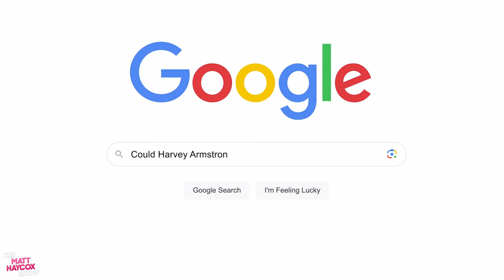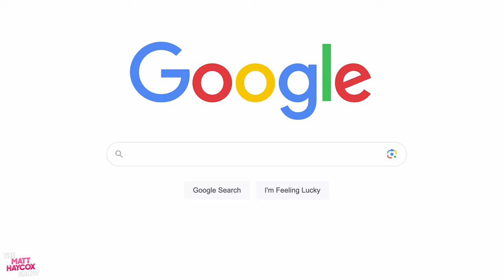Most Googled Queries w/Harvey Armstrong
LISTEN TO THE PODCAST!

As an entrepreneur, investor, funding expert and mentor who has been building and growing businesses for both myself and my clients for more than 20 years, my fundamental principles are suitable for all industries and businesses of all stages and size.

I’m constantly involved in funding and advising multiple business ventures and successful entrepreneurs.

My goal is to help YOU achieve YOUR financial success! I know how to spot and nurture great business opportunities and as someone who has ‘been there and got the t-shirt’ many times, overall strategies and advice are honest, tangible and grounded in reality.